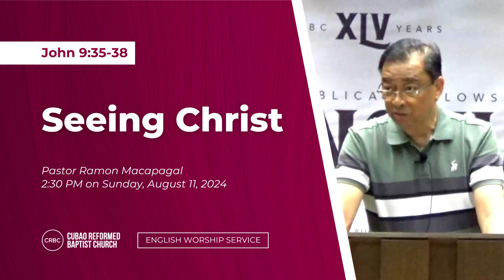Pastor Ramon Macapagal - “Seeing Christ" John 9:35-38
English Sermon from John 9:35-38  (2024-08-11)